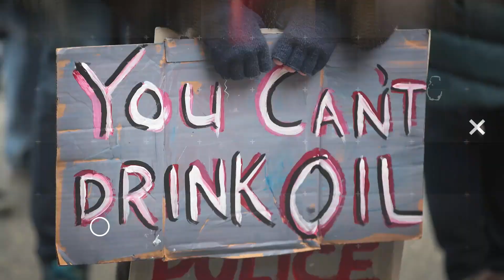Trump Goes NUTS For Big Trucks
Trump loves his trucks! John Iadarola and Francesca Fiorentini break it down on The Damage Report. Follow The Damage Report on Facebook

"Toot, toot, motherfuckers, physics class is in session in the Rose Garden. Over here is a big blue truck full of weights. Over there is another big red truck full of weights. Even more over there is a big “Trump administration”-branded crane lifting the weights off the truck. Guess which one the crane is lifting the weights off in a way that is good? If you don’t know, we’re holding you back to a remedial agitprop course, one called “Honk, honk, for big-truck boys.” Trump taught that one in 2017, but he can always bring it back!

If you got the answer right (it’s the one that’s red, like some people’s hands), then please advance from these clunky messaging tactics to outright lying…with trucks! It started when truckers protested shipping rates while Trump was giving another speech about a coronavirus vaccine in May. At the time he assured the crowd, quote, “Those are truckers that are with us all the way. They’re protesting in favor of President Trump. ”

“That is a sign of love,” he said."